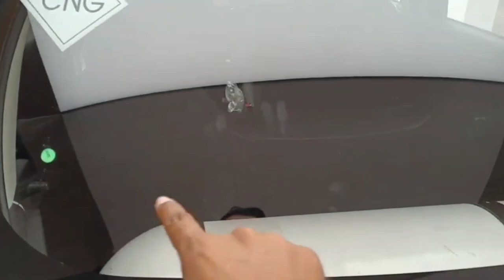Alto के आगे नतमस्तक होगी अब Swift भी और Baleno भी, लुक करेगा सब पर राज और फीचर्स करेंगे दीवाना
What is the price of Alto K10 top model?
Is Alto K10 5 seater?
ऑल्टो k10 5 सीटर है?
Is Alto K10 and Alto 800 same?
What is the price of Alto K10 VXI new model 2023?
Which model of Alto is best?
Is Alto K10 bigger than Alto 800?
Is Alto K10 1000cc?
Is A K10 A Good car?
Is Alto K10 powerful?
Is Alto K10 stopped?
Which one is better Maruti 800 or Alto?
Which is the smallest Alto car?
Is Alto K10 good for long drive?
Which is the lowest model of Alto?
Which is better Kwid or Alto?
Does Alto 800 have AC?
Which Alto Colour is best?
ऑल्टो k10 टॉप मॉडल की कीमत क्या है?
ऑल्टो k10 न्यू मॉडल कितने की है?
ऑल्टो का टॉप मॉडल कितने का है?
ऑल्टो का नया मॉडल कौन सा है?
सबसे सस्ती कार कौन सी है?
अल्टो K10 कब बंद हुई?
ऑल्टो न्यू 2023 का प्राइस कितना है?
अल्टो कार का डाउन पेमेंट कितना होता है?
नई वैगनआर की कीमत क्या है?
ऑल्टो 800 का कौन सा संस्करण सबसे अच्छा है?
अल्टो कितने प्रकार की होती है?
हमारे पास कितने प्रकार की आल्टो है?
भारत में कितने ऑल्टो 800 बिके?
क्या ऑल्टो 800 ऑटोमैटिक में उपलब्ध है?
ऑल्टो 800 को बंद क्यों किया गया?